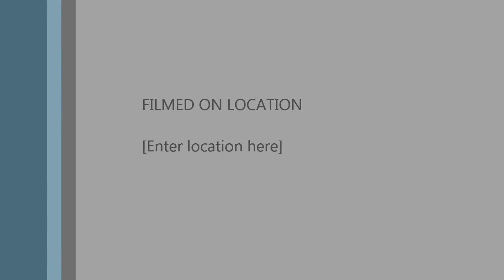Beating a Lamborghini A Class with B Class car